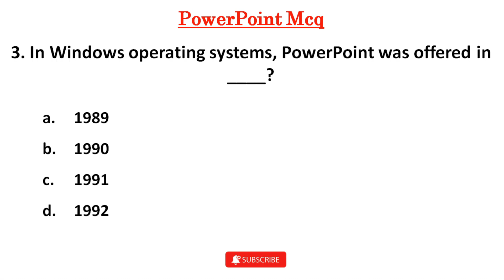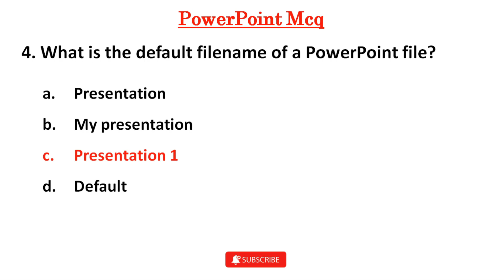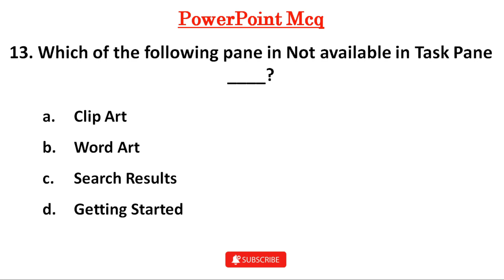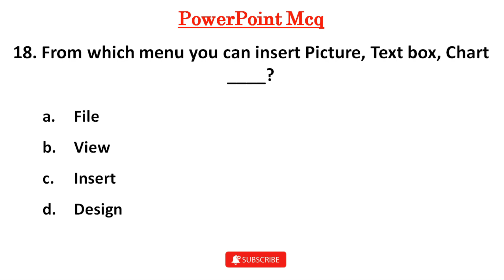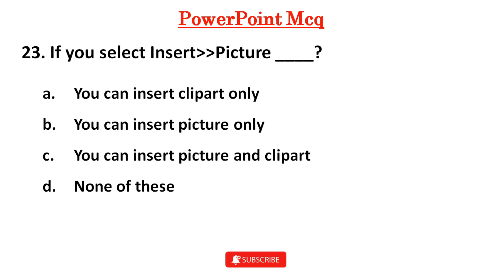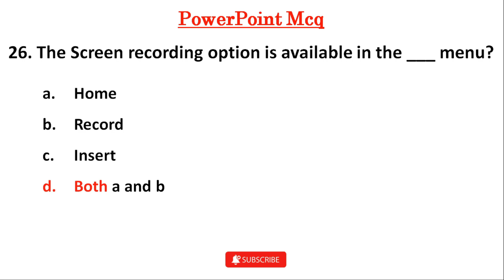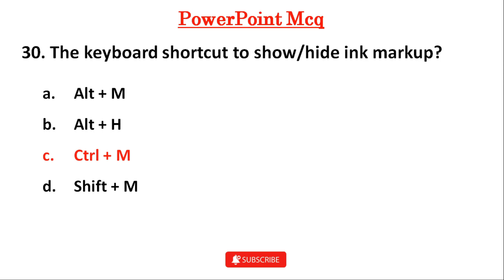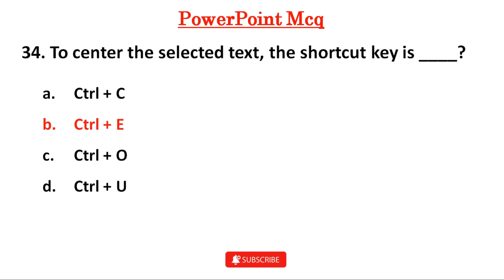Top 50 MS PowerPoint MCQ Question with Answers| MS Office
Top 50 MS PowerPoint MCQ Question for all Competitive Exams #5

ms PowerPoint MCQ

microsoft powerpoint MCQ

computer mcq

computer mcq question and answers

computer basics mcq

computer basics questions and answers

computer mcq for delhi head constable

computer mcq for psssb

computer mcq for Punjab exam

computer mcq for Punjab sub inspector

top 30 computer fundamentals mcq

Top 50 Computer Fundamental MCQ

top 100 computer fundamentals mcq

top 1000 computer fundamentals mcq

computer quiz

computer gk

computer questions answers